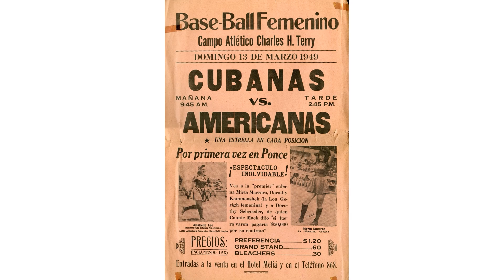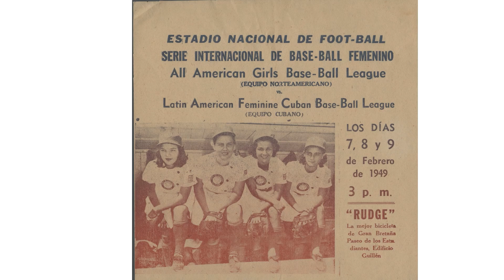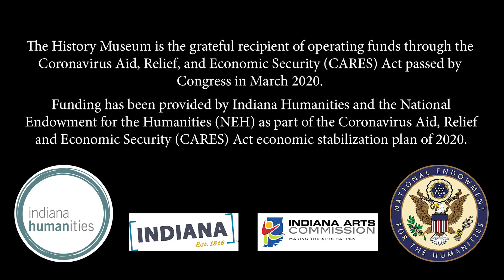A Look Back - The AAGPBL in Havana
Join Archivist Kristen Madden as she shows archival images that tell the story of the All-American Girls Professional Baseball League’s 1947 spring training in Havana.